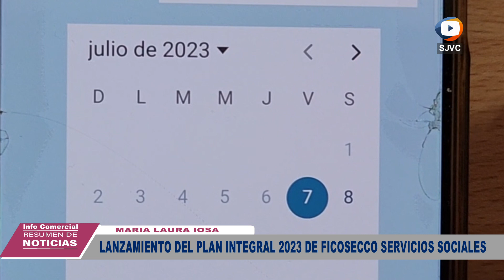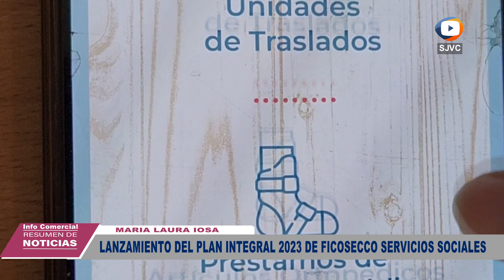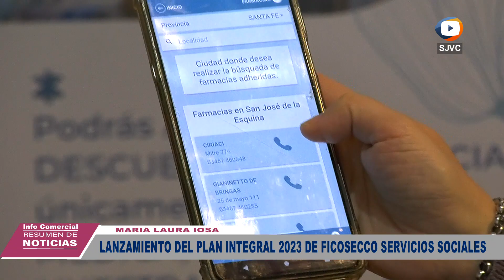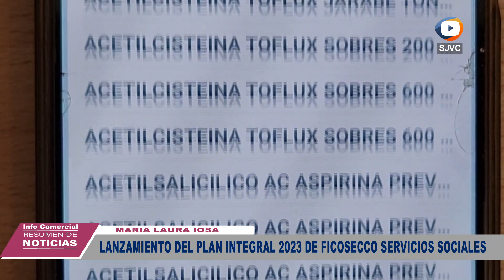María Laura Iosa - Lanzamiento Plan Integral 2023 Empresa Ficosecco Servicios Sociales